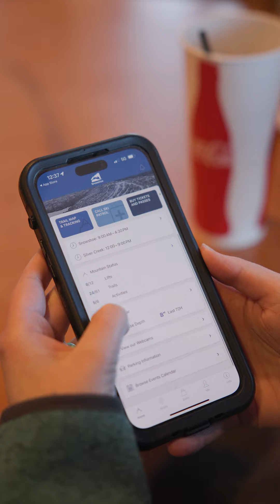December 20th Snow Report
Watch to learn what's new on the mountain this week!